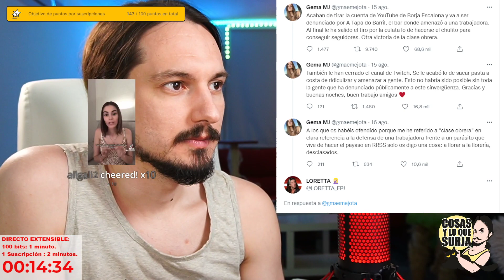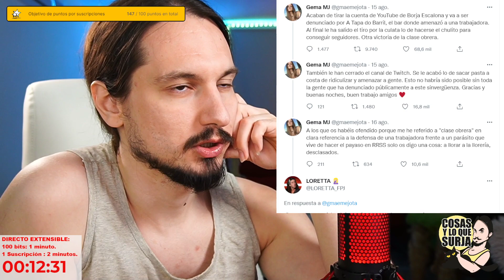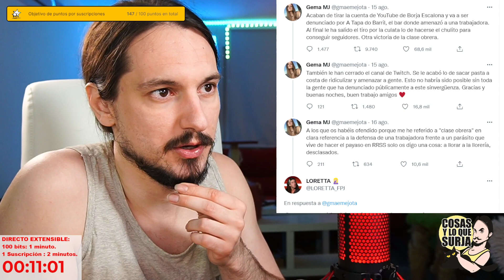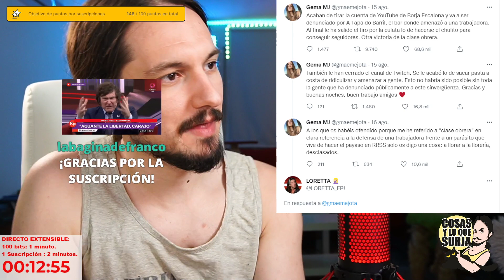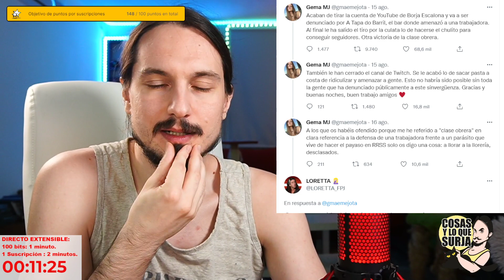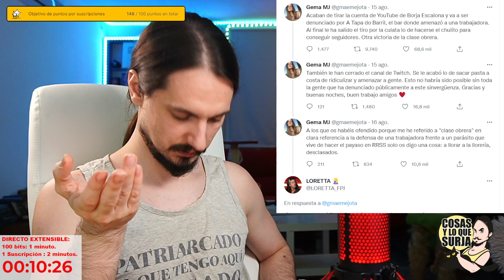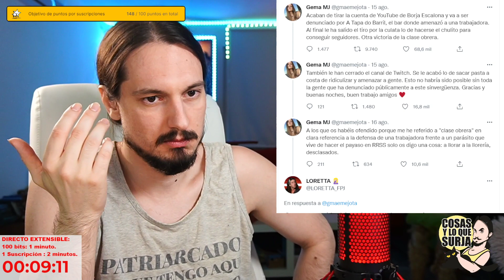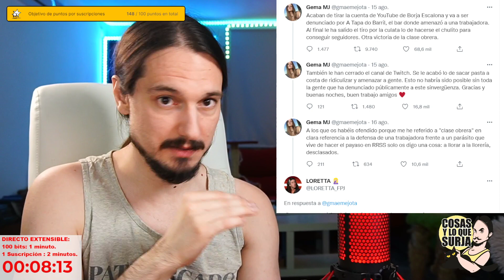GEMA MJ sobre BORJA ESCALONA ¿Triunfo de la clase obrera? 😂